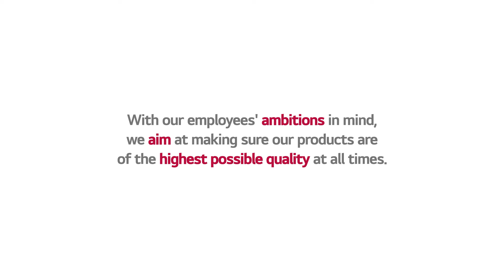Envision Your Future with LG Electronics VS Company EP.03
At LG Electronics Vehicle component Solutions, we are dedicated to providing quality products and solutions that our customers can trust.
Every stage of development is devoted to quality control and product reliability by our team members.
Check out the work that Karajan and Sojoong are doing to make this possible.